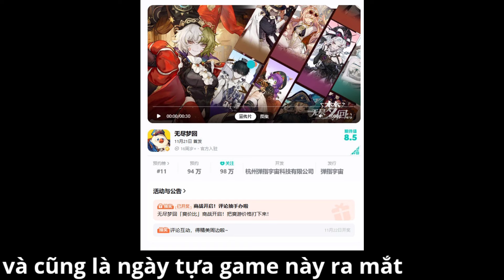Hé Lộ Chế Độ "Soul Knight" Trong Giấc Mơ Bất Tận